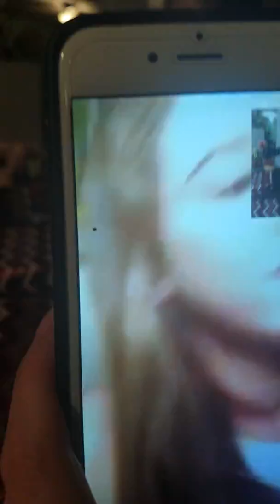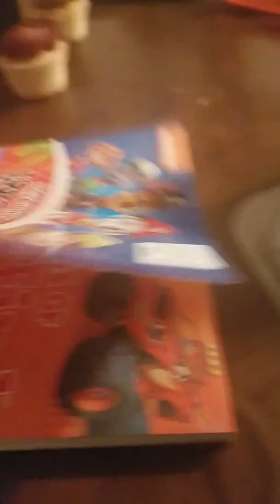Happy B-day! (Kyler edition)